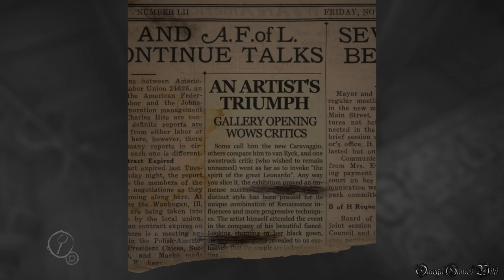【PS4】Layers Of Fear/レイヤーズ・オブ・フィアー - #1 Prologue & Chapter 1（100%収集品 & 自画像・真ENDING）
PS4版のLayers Of Fear（レイヤーズ・オブ・フィアー）の100％収集品＆自画像・真エンディングの攻略動画です、Part 1。

レイヤーズ・オブ・フィアーについて：
ポーランドのデベロッパーBloober Teamが開発した一人称ホラー『 Layers of Fear』。本作は、狂気に支配された画家の精神世界を探究する精神的ホラータイトルです。プレイヤーは、19世紀ヴィクトリア朝時代風の建築様式や装飾品に彩られた屋敷の中を探索。この屋敷で起きた画家の物語を追体験していきます。

Part 1：
- Prologue & Chapter 1 キャンパス
- 100% 収集品（家族との思い出、口に出したの言葉、げっ歯類の絵画）/100% Collectibles（Memento, Whisper, Rat Drawing）
- 自画像・真ENDING/Self-Portrait Ending

収集品：
1) 家族との思い出 #1/Memento #1 3:39
2) 口に出したの言葉 #1/Whisper #1 4:13
3) 家族との思い出 #2/Memento #2 5:22
4) げっ歯類の絵画 #1/Rat Drawing #1 5:43
5) 口に出したの言葉 #2/Whisper #2 6:31
6) げっ歯類の絵画 #2/Rat Drawing #2 7:17
7) 口に出したの言葉 #3/Whisper #3 7:50
8) げっ歯類の絵画 #3/Rat Drawing #3 8:49

- ゲームタイトル： レイヤーズ・オブ・フィアー/Layers Of Fear(PS4 日本版)
- 発売日： 2016年10月13日 (日本)
- ジャンル ： ホラーアドベンチャー
- ESRB : Cero C
- 開発: Bloober Team
- 販売: インターグロー